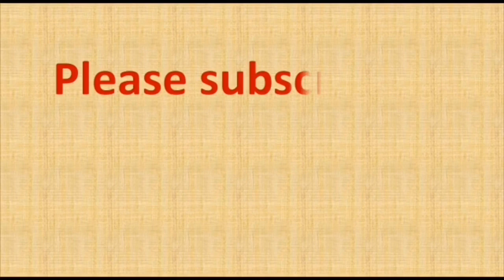13 to 7 dots rangoli | rangoli designs easy | Ugadi muggulu | new kolangal